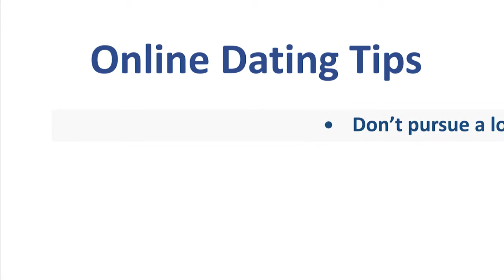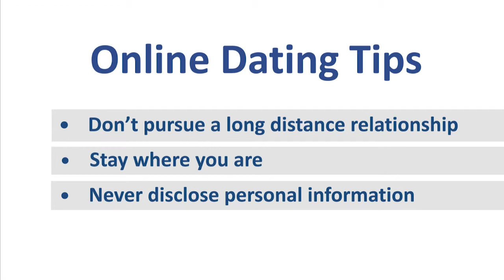Online Dating Tips and the Risks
If you’re retired and single, there’s a good chance you’re looking to find someone to share your time with. There is an increasingly large number of single retirees out there.

The reason so many retirees are turning to online dating is simply because it actually works. But there can be many risks in online dating.

Carla learns some of the many risks of online dating as John shares some of the tips he has learned from HomeEquity Bank.

Here are some of the Online Dating Tips:
1. Don't pursue a long distance relationship: Scammers do this to cover their tracks.
2. Stay where you are: Scammers will try to get you away from dating sites where your messages are tracked and into a more private exchange such as personal emails or phone calls.
3. Never disclose personal information: Don't share too many details about yourself.
4. Don't fall for a sob story: Things are not always exactly as they appear.

These tips can come in handy for retirees who are interested in dating.

For more information or to find out how you can protect yourself from online fraud,